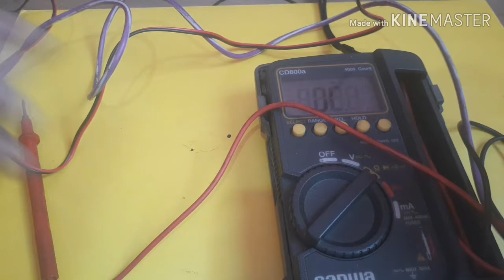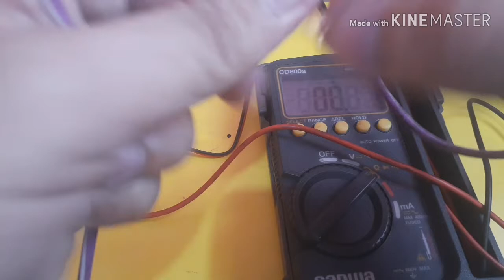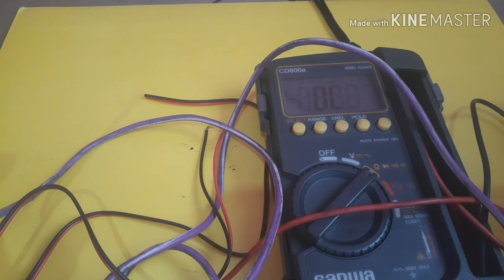PAANO MAG DUGTONG NG SIMPLE AT MATIBAY NG WIRING KONEKSYON.